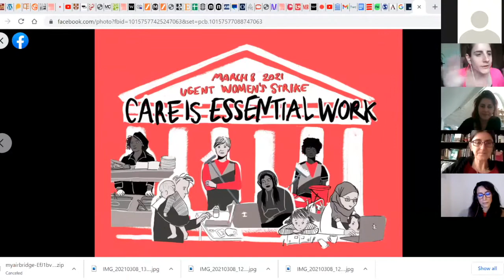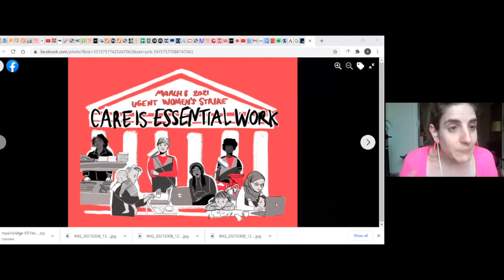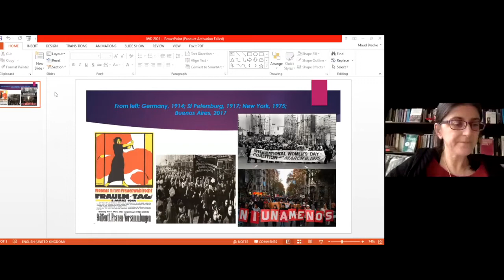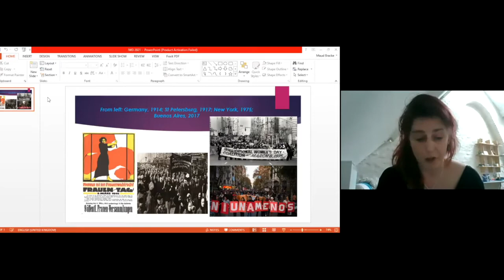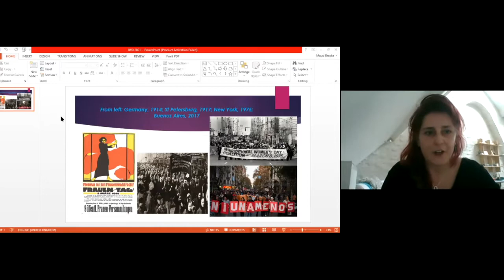Thinking through the Crises #2 | Special 8th of March Edition | The Women’s Strike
What is the international movement called the Women’s Strike? How does it speak to questions of work and care, and violence against women (NiUnaMenos)? What can the Women’s Strike look like at the university? How could we imagine the Women’s Strike at the University of Amsterdam? We were joined on International Women’s Day for a conversation with Dr. Siggie Vertommen (Ghent University), who joined us from the Women’s Strike at Ghent University; Dr. Maud Bracke (University of Glasgow), who told us more about the history of the Women’s Strike; and Dr. Ladan Rahbari (University of Amsterdam), who brainstormed together with ARC-GS about how a Women’s Strike could look like at the UvA. The conversation was facilitated by Sarah Bracke, Director of ARC-GS.